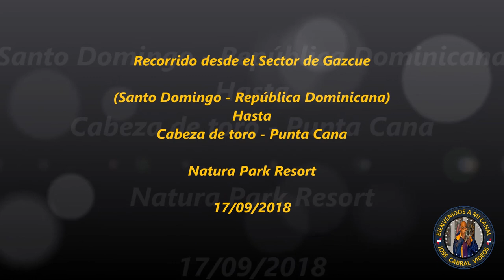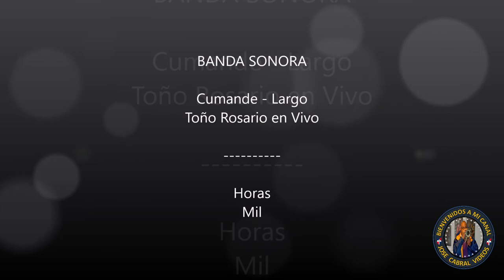Driving Road Trip Time Lapse: From Santo Domingo To Punta Cana Rep. Dominicana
JOSE CABRAL CAR VIDEOS:  Trayecto desde el sector de Gazcue en la capital de Santo Domingo, República Dominicana hasta Higüey específicamente a Punta Cana.